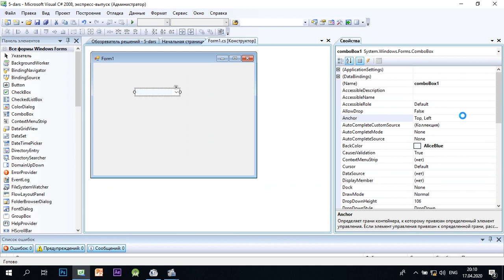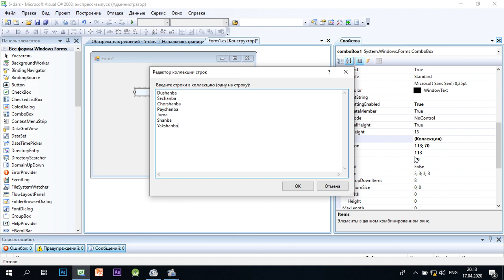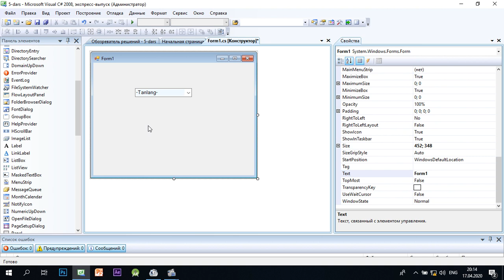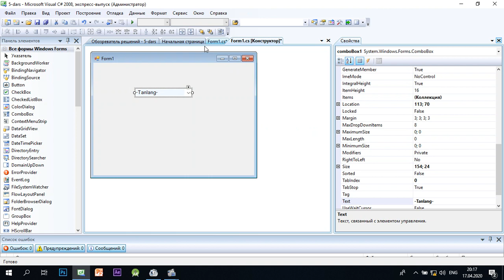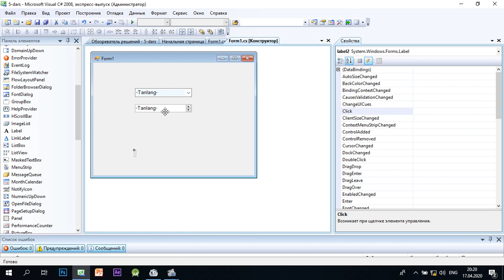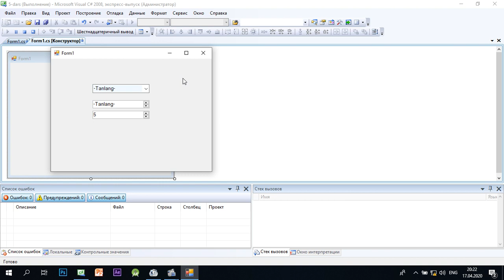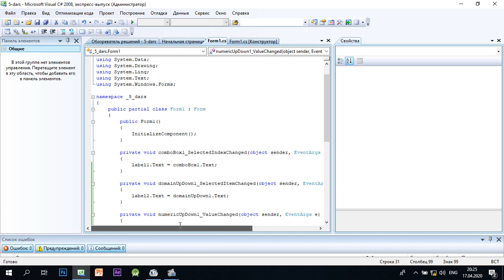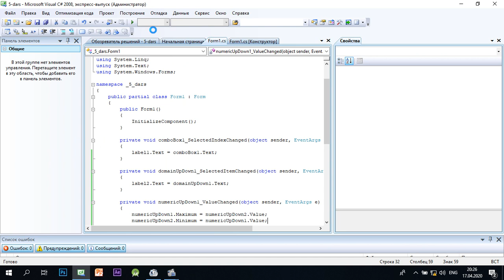5-dars.C# ComboBox, DomainUpDown va NumericDown bilan ishlash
C# boshlang'ich darslar